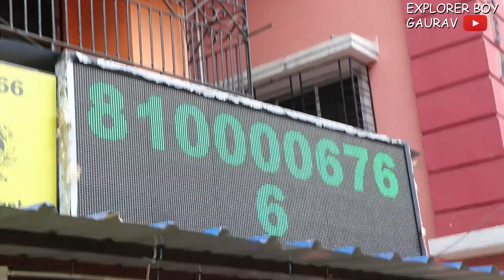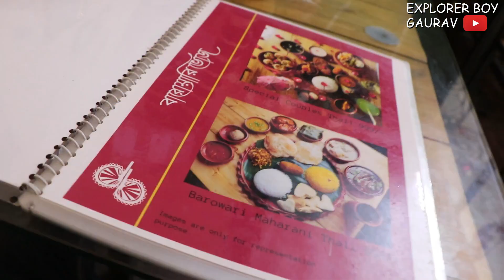BAROWARI BHOJ এ পাওয়া যাচ্ছে মাত্র 500/- টাকায় Shareable Mutton Mega Thali || Dakshineswar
MUTTON MEGA THALI :- 500/-
BAROWARI BHOJ
Address: 47/1, AC Sarkar Rd, Dakshineswar, Kolkata, West Bengal 700076